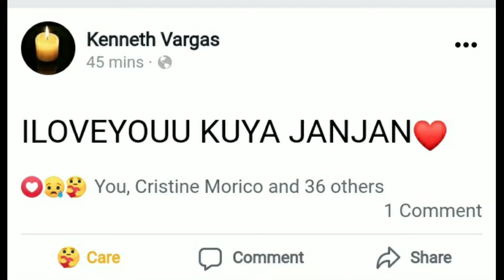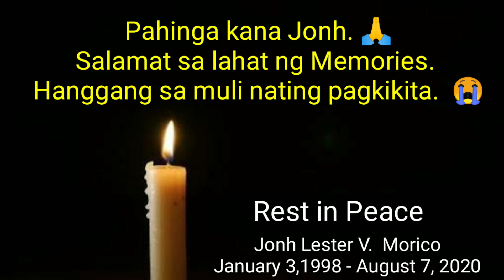PAALAM NA MAHAL KONG KAPATID | short tribute videos for you | We love you always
Jonh, Sana kung saan ka man naroroon ngayon Masaya kana. Hindi mo na mararamdaman lahat ng sakit na naranasan mo nung nabubuhay ka pa. Hindi ka na Maghahabol hininga kapag hirap ka huminga.  Hindi na mamamanas paa mo.  At wala ka nang mararamdaman na Paghihirap kasi nasa piling kana ni Papa God. Alam kong isasama kana nya sa Heaven, Makakapiling mo na sina lola at isa pa sa pinsan natin na patay na.  Isa kana sa mga anghel ni Papa God.  Jonh, MagPahinga ka na. Wag mo na kami alalahanin. Masakit pero kailangan namin ito tanggapin Hindi man ngayon pero balang araw matatanggap din namin ito.  Paalam Mahal kong kapatid.

REST IN PEACE kapatid
Jonh Lester V.  Morico
January 3, 1998 - August 9, 2020